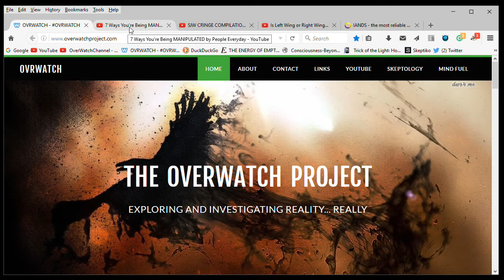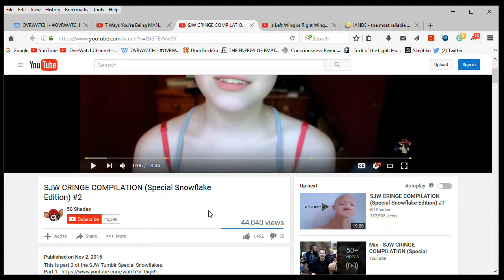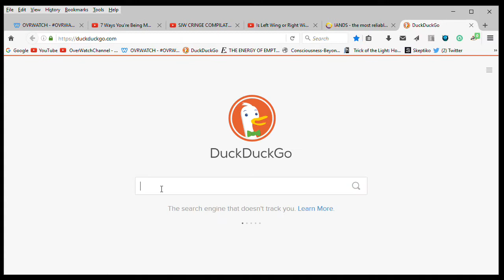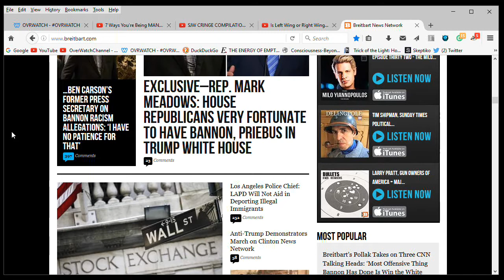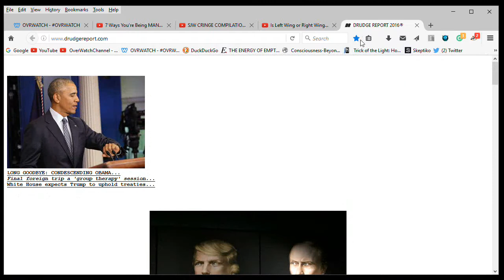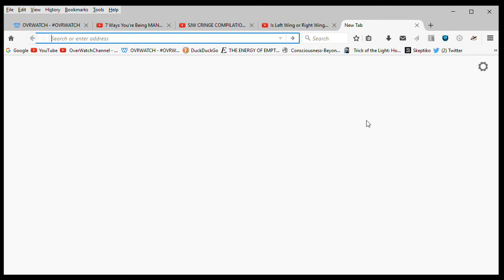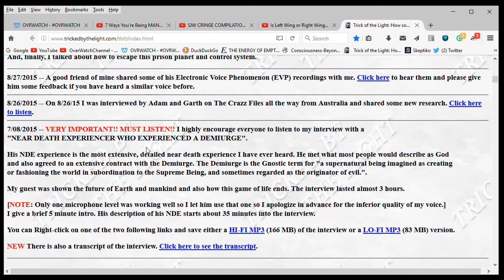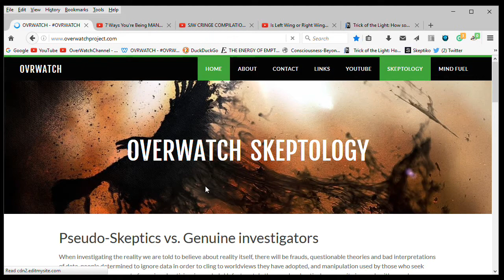What happens to the souls of mindless brainwashed people? Globalists #